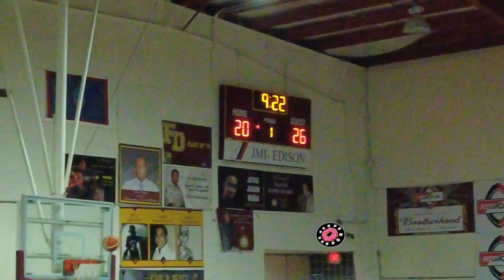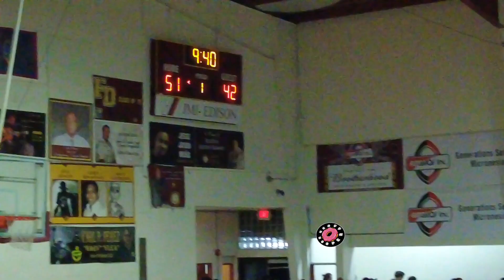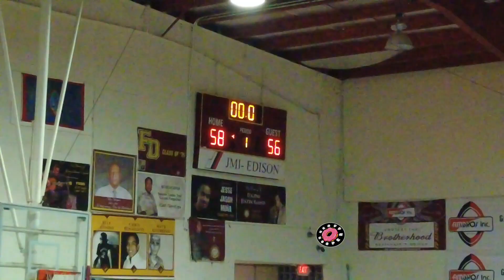Friday night HITS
Alumni Tournament : 2016 (black) vs 2020 (yellow)

Follow on TikTok: heavyhooper